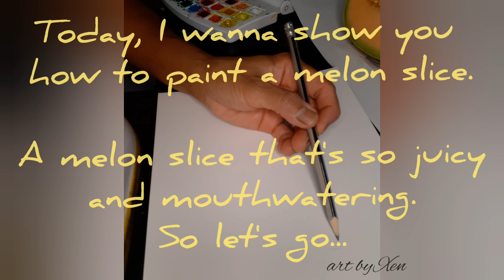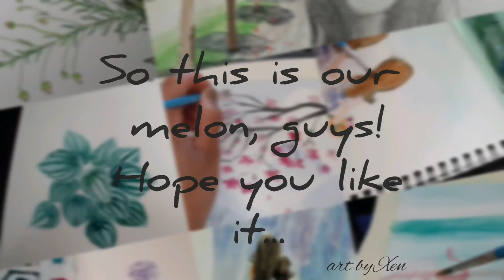Cantaloupe or melon slice in watercolour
Hey guys! Today i am painting a cantaloupe or popularly called melon using watercolour paints. It is still summer here and melons are anywhere.

Materials that i used:
 Colors:
 permanent orange
 gamboge
yellow ochre + vermillion
 sap green +azogelb hell
 burnt umber
 white

paintbrush #10, #1